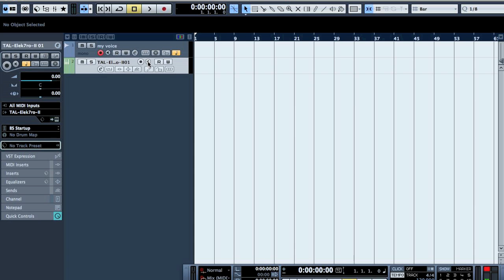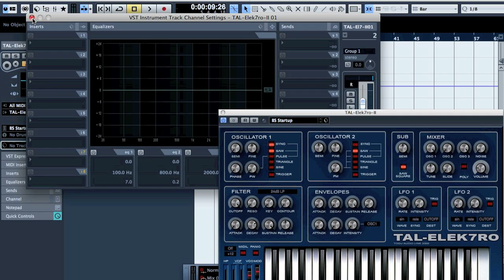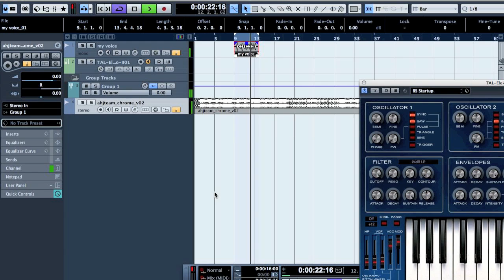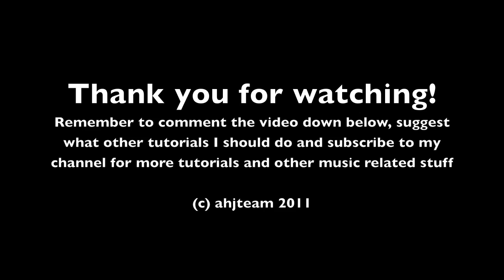DAW 101 - How to setup a vocoder in Cubase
This is a tutorial how to setup and use a vocoder in Cubase.